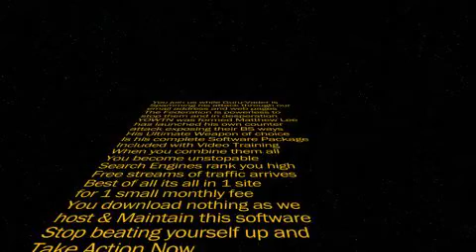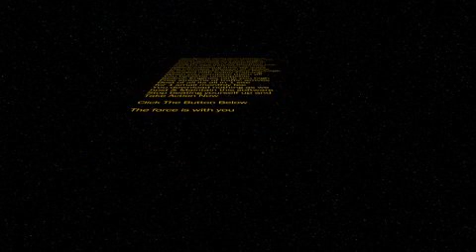Sound Proud's Y.O.W.T.N. Wars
Guru-Vader has launched his attack and the federation is powerless to stop him. Matthew Lee forms his own form of defence called Y.O.W.T.N, he is now seeking more Jedi to help him defeat this threat.